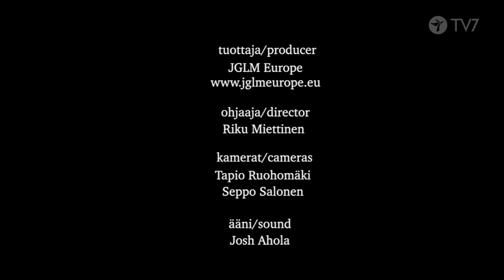Mielen uudistus Tyrone Singh Osa 16/18. Kuin armeijaan meneminen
Tyrone osoittaa, miten tehokkain tapa uudistaa mieltään on kuin armeijaan meneminen; alokasleiri, uudet säännöt, tiivis aikataulu, rutiinit ja kuri.
Mielen uudistus - Tyrone Singh